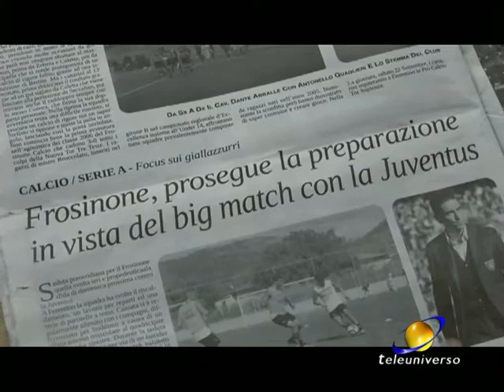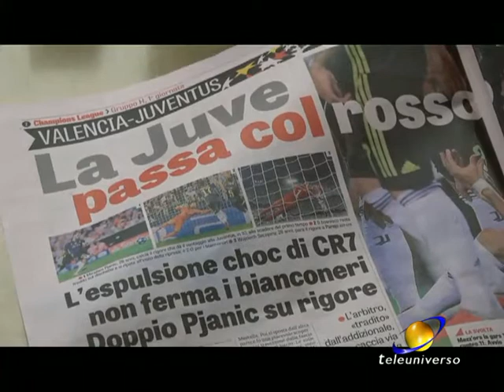CALCIO: Juventus Club Cassino del 20-09-2018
Dallo "Juventus Club Gianluigi Buffon di Cassino" tutto è pronto  per la gara di domenica, tifosi in fermento per lo loro Juve che arriva direttamente a casa.